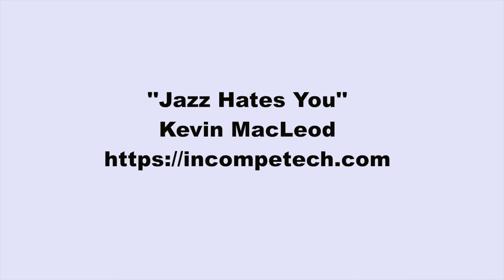Kevin MacLeod ~ Jazz Hates You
Released into the public domain (CC Zero).

MacLeod's description:

Uptempo random-sounding jazz.